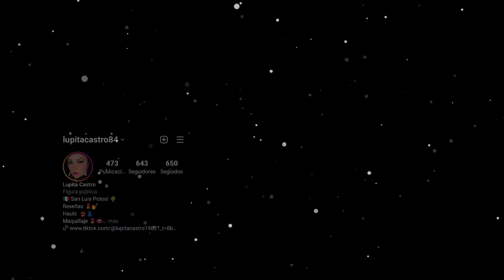Vamos a Maquillarnos 💄Para llevar a La Bendi a La Escuela 😅/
Músico: @iksonmusic